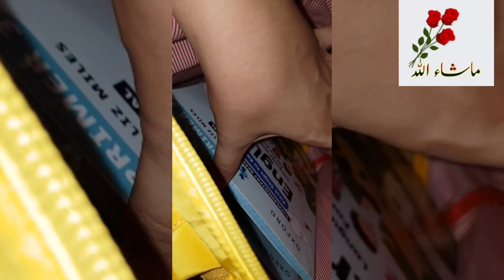Achanaq Sialkot | Majbori Mai Batcho Ko Ghar Chorna Pera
alia mubashir vlogs,asma rani vlogs,aliya mubashir vlogs,alia mubashar vlogs,shopping unboxing by alia mubashar vlogs,alia mubashir ka new ghr,alia mubashir k new ghar ki safaei,alia mubashir,alia mubashir vlog,pakistani family vlogs,alia vlogs channel,alia vlogs,khana for alia mubashir,alia mubashir ko gumaney le kar gye,alia k vlogs,alia mubashir hum sy naraz,alia mubashir k jane par sab udas,alia mubashir ny kya eidi di